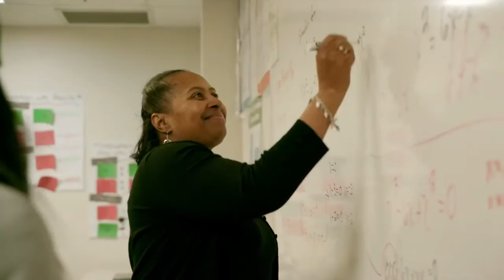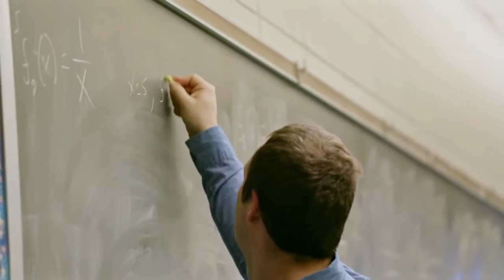Meeting Students Where They Are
Crawford County Human Services does not own the copyrights to this video and we do not take credit for this video.